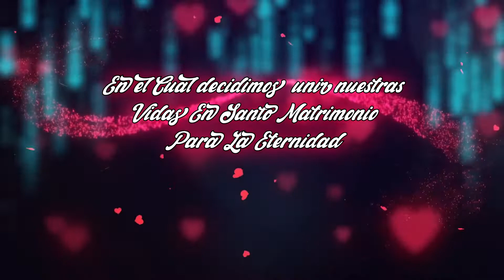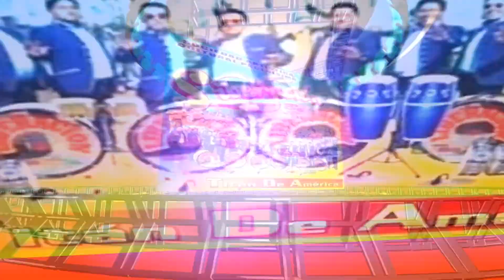invitacion virtual 03 de septiembre